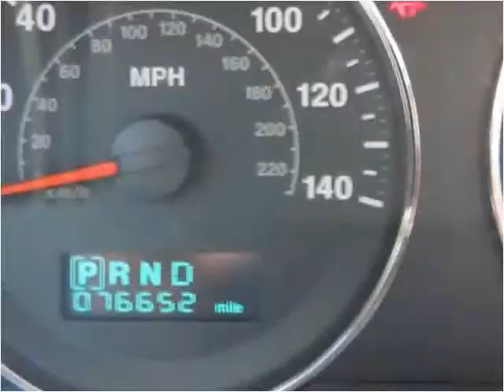2005 Jeep Grand Cherokee Used Cars Boaz AL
This 2005 Jeep Grand Cherokee is available from Lowery Brothers Motors.